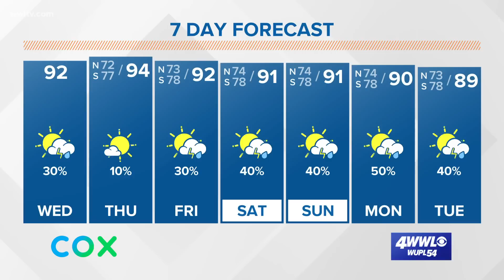Wednesday midday tropical update: Sally could soon join Paulette and Rene in the Atlantic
Meteorologist Alexandra Cranford has a check on tropical storms Paulette and Rene, along with what could soon become Tropical Storm Sally near Africa.

There are several active areas in the Atlantic which is normal this time of year - the peak day of hurricane season is Thursday, September 10. While it's active, there are currently no immediate threats to Louisiana or the Gulf.

Tropical Storm Paulette is about midway between the Caribbean and Africa. It is facing wind shear and is a little weaker with winds around 60 mph. The center of circulation is now exposed. It is expected to weaken a bit in the next couple of days due to wind shear and dry air. It may be able to strengthen a bit more as it heads northwest this weekend and possibly gets near Bermuda. It is not a threat to the United States.